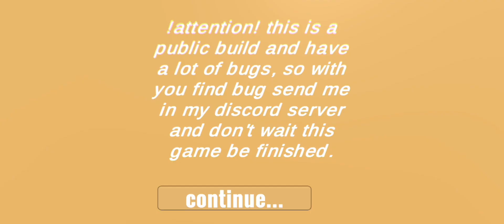Ai No Nagare Story Mod(Big Update)//NEW YANDERE SIMULATOR FAN GAME//Android DL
❗WARNING❗
This is just a game, it's forbidden to do it in real life and this video is not intended for children.

🔹Game Name
Ai no nagare

🔹Game Type
Yandere Fan game

🔹Game dev:@Ryotaakemidev

🔸Need a computer to create a good videos.